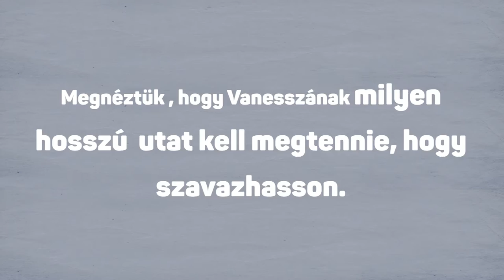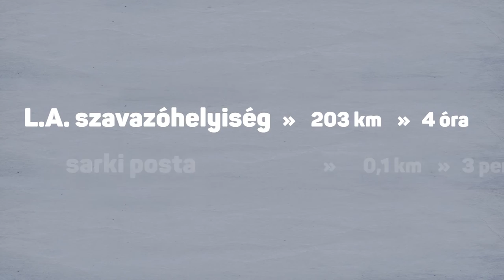Négy órát kell utaznia azért, hogy szavazhasson